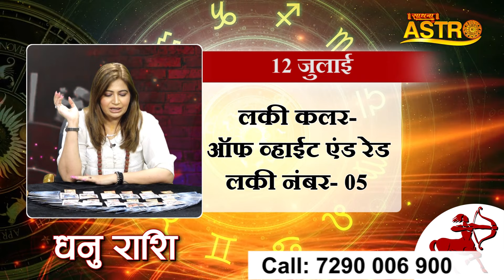12 JULY 2024 राशिफल | मेष से मीन तक | इन राशि वालों को होगा धनलाभ | Dr. Amayraa Ji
12 JULY 2024 राशिफल | मेष से मीन तक | इन राशि वालों को होगा धनलाभ | Dr. Amayraa Ji

Thanks.